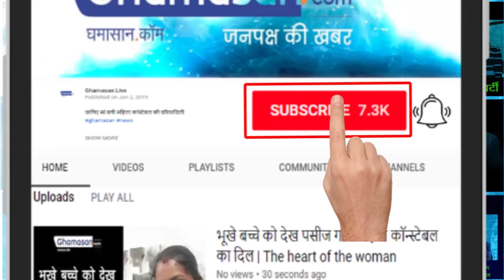आलिया ने अपने और रणबीर के रिलेशन पर तोड़ी चुप्पी | Alia Bhatt and Ranbir relationship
Aliya smiled on the relationship of Ranbir and himself